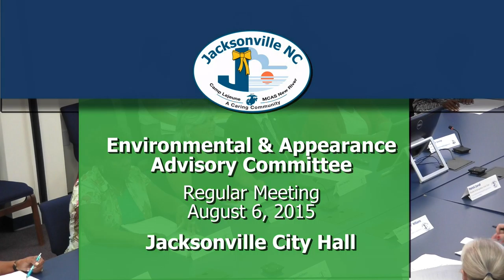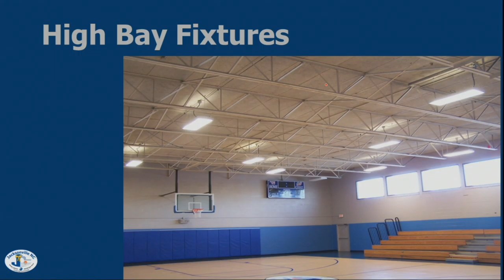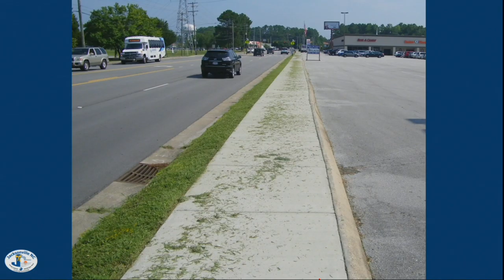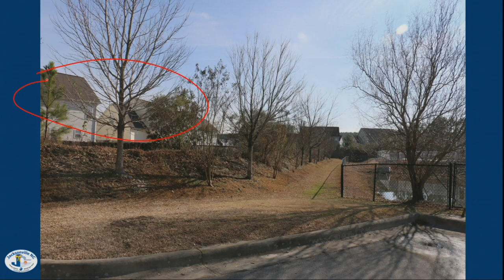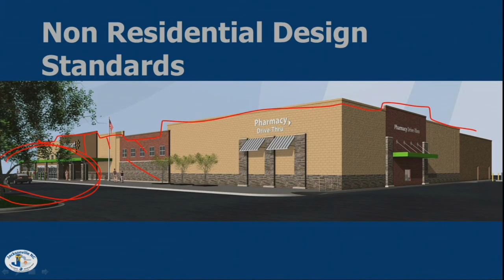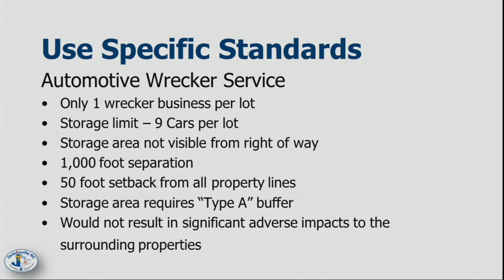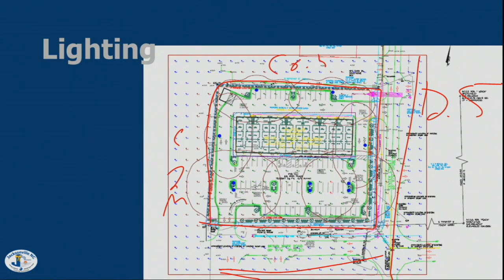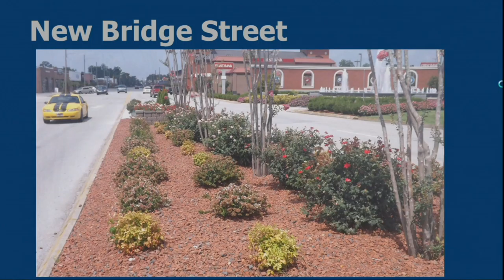Environmental & Appearance Advisory Committee August 6, 2015